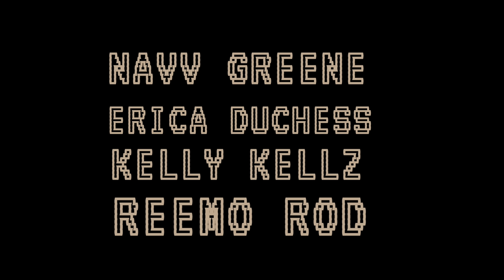FIVE ON IT - PREMIERE EPISODE TRAILER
In the premiere episode, Atlanta comedy takes center stage as Clayton English hosts a night of pure raw comedy, Recorded at the legendary Punchline Comedy club in the Buckhead area of Atlanta, Erica Duchess ,Reemo Rod ,Kelly Kellz and Navv Greene deliver raw stand-up comedy to a real live random audience. It don’t get no realer than this! With the waitresses delivering food and drinks and random comments from the audience, experience a real stand-up comedy showcase from the 85 South Show family! This is Five On It episode ONE!